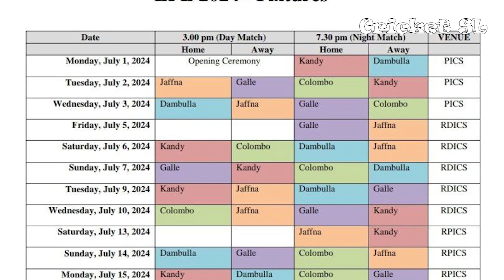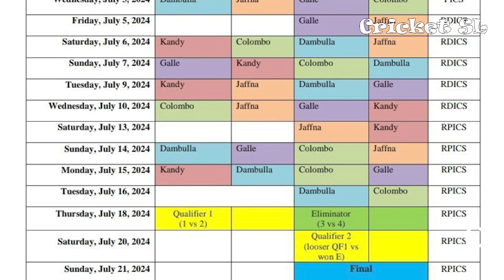🔴$2500000 විකිණෙන ලංකා ප්‍රිමියර් ලීග් | මැච් බලන්න යන්න එන්න ප්‍රවාහන සේවා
The Lanka Premier League (LPL) is a professional Twenty20 cricket league in Sri Lanka. It was established in 2020 and is organized by Sri Lanka Cricket (SLC), the governing body for cricket in Sri Lanka. Here's a deeper explanation of the league:

Structure and Teams
Format: The LPL follows the standard Twenty20 cricket format, with matches consisting of 20 overs per side.
Teams: Initially, the league featured five teams: Colombo Kings, Dambulla Viiking, Galle Gladiators, Jaffna Stallions, and Kandy Tuskers. These teams represent different cities or regions in Sri Lanka.
Player Auction: Players from Sri Lanka and international players are part of the player pool. Teams bid for players during an auction to form their squads.
Seasons and Venues
Inaugural Season: The first season of the LPL was held in 2020. Matches were played at the Mahinda Rajapaksa International Cricket Stadium in Hambantota and the Pallekele International Cricket Stadium in Kandy.
Subsequent Seasons: The league aims to have annual seasons, typically held towards the end of the year, although the exact schedule may vary.
Importance and Impact
Development of Cricket: The LPL contributes to the development of cricket in Sri Lanka by providing a platform for local talent to showcase their skills alongside international stars.
Fan Engagement: The league boosts fan engagement and interest in cricket, both domestically and internationally, by providing exciting T20 cricket action.
Economic Impact: The LPL generates economic activity through ticket sales, sponsorships, broadcasting rights, and tourism around match venues.
Key Players and Performances
Local Stars: Players like Wanindu Hasaranga, Angelo Mathews, and Dinesh Chandimal have featured prominently in the LPL, showcasing their skills at the domestic level.
International Presence: The league attracts international players from various cricket-playing nations, adding star power and diverse playing styles to the competition.
Notable Performances: Each season sees standout performances, including impressive batting, bowling spells, and match-winning contributions from players across teams.
Challenges and Future Outlook
Competition and Sustainability: Like any cricket league, the LPL faces competition from other T20 leagues globally. Ensuring its sustainability and competitiveness remains a challenge.
Infrastructure and Organization: Continual improvement in infrastructure, organization, and management is essential for the long-term success and growth of the LPL.
Global Recognition: The league aims to gain more recognition internationally, attracting top players and increasing viewership beyond Sri Lanka's borders.
Overall, the Lanka Premier League adds a dynamic element to Sri Lankan cricket, providing entertainment for fans and opportunities for players to shine on a competitive stage.
Colombo Kings:

City: Represents Colombo, the commercial capital of Sri Lanka.
Key Players: Angelo Mathews, Andre Russell, Faf du Plessis (in previous seasons).
Performance: Reached the final in the inaugural season but lost to Jaffna Stallions.
Dambulla Viiking:

City: Represents Dambulla, a city in the Central Province of Sri Lanka.
Key Players: Dasun Shanaka, Samit Patel, Ramesh Mendis.
Performance: Semi-finalists in the inaugural season, showcasing a competitive performance.
Galle Gladiators:

City: Represents Galle, a historic city on Sri Lanka's southwest coast.
Key Players: Shahid Afridi, Colin Ingram, Mohammad Amir.
Performance: Made it to the playoffs in the inaugural season but faced challenges in team performance.
Jaffna Stallions:

City: Represents Jaffna, a major city in the Northern Province of Sri Lanka.
Key Players: Thisara Perera, Wanindu Hasaranga, Avishka Fernando.
Performance: Won the inaugural season of the LPL, showcasing strong team cohesion and individual performances.
Kandy Tuskers:

City: Represents Kandy, a city in the Central Province known for its cultural heritage.
Key Players: Kusal Perera, Kusal Mendis, Rahmanullah Gurbaz.
Performance: Participated in the inaugural season but faced challenges in team performance and results.
Each team has a blend of local talent and international stars, adding to the excitement and competitiveness of the LPL. The teams represent different regions of Sri Lanka, contributing to the league's appeal among fans across the country.